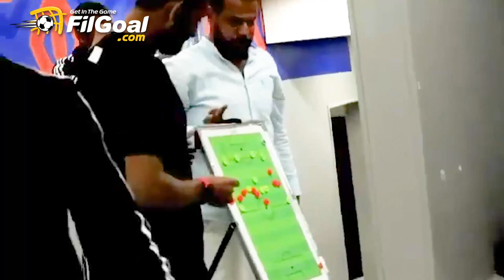خطبة تحفيزية من مدرب بروكسي للاعبيه بين شوطي المباراة أمام الزمالك بكأس مصر